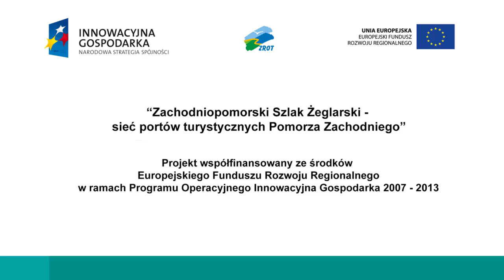WOLIN z żaglem do Wolina [Cinevision Film Production]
WOLIN z żaglem do Wolina